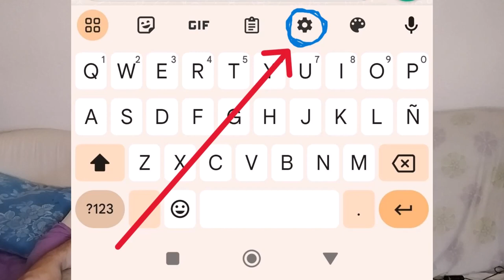📲 Fácil y rápido. Aprende a desactivar el corrector del teclado de WhatsApp en Android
¿Buscando la manera de desactivar el corrector del teclado de WhatsApp? 🤔 ¡Aprende este truco de Android! En este video te mostraremos cómo desactivar el corrector del teclado de WhatsApp para que nunca más tengas que preocuparte por los errores de ortografía. ¡Aprende el truco ahora!

✔ ¡Más videos que te ayudaran!

technologiafacil - tecnología facil - @Technologia Fácil